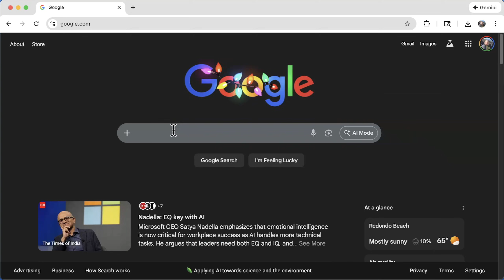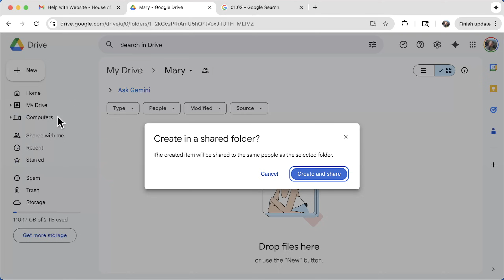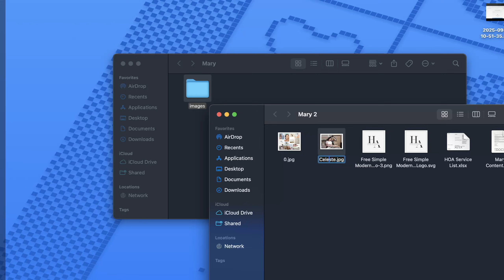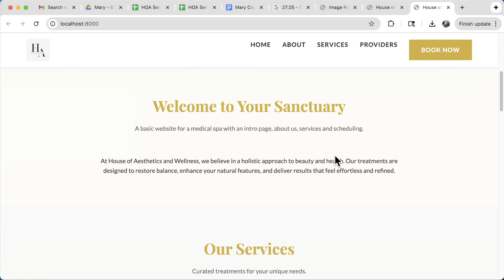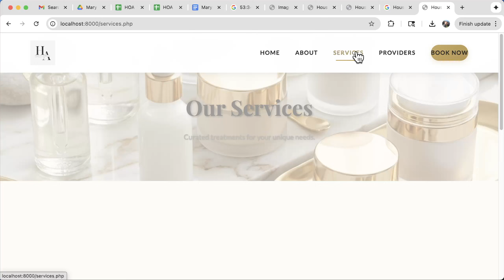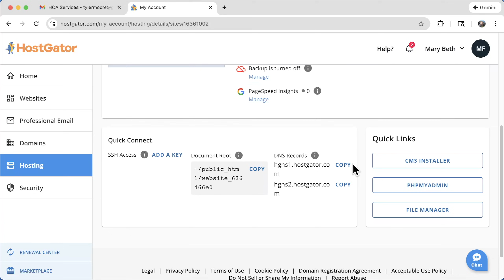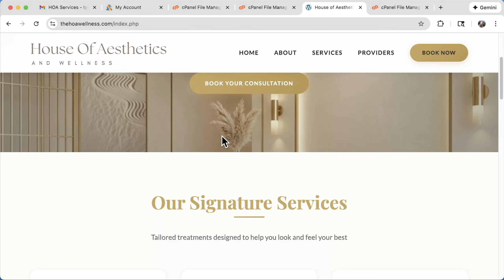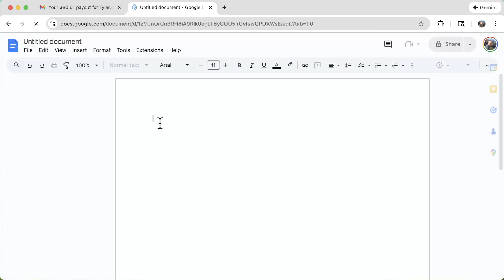Making Mary's Website For $88.33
Learn the full process of making a clients website and learn how to make your own website using the latest AI.

You will learn:

How to make a website using AI.
How To get hosting
How to be 10x more productive.
How to organize your files.
How to bill a client with stripe.
How to make a logo.
How to upload your files to your website.
How to talk to clients.